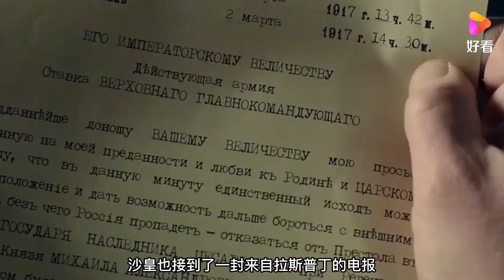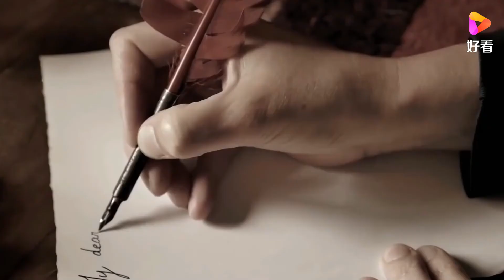【奇闻异事】超能力者？沙俄时期的不死妖僧：曾开启地狱之门？历史,世界历史,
拉斯普丁一代妖僧的传奇一生、